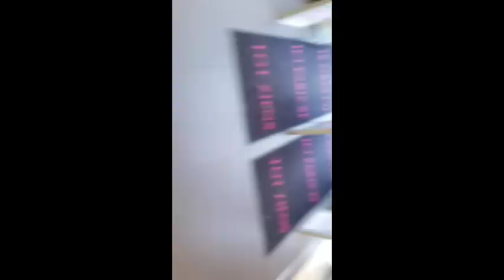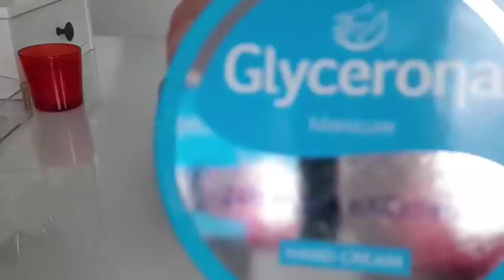يوم معي: اش شريت من موقع romwe خرجت للمدينة..اشنوا كنعمل ليدين ديالي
Site romwe👇🏻

Produit romwe:👇🏻

مواقع تواصل اجتماعي مع سناء